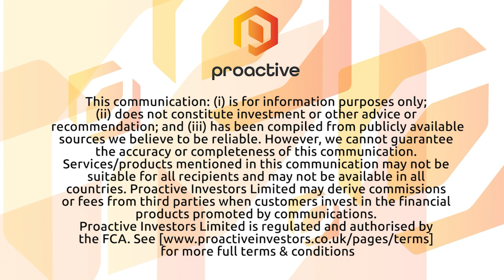AFC Energy deal with ABB offers more access to $140bln EV market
AFC Energy PLC's (LON:AFC) Adam Bond explains the details of their new deal with Swiss electrical systems giant ABB to develop products for the electric vehicle charger market.

AFC said it will supply its hydrogen fuel cell technology with ABB providing the energy storage know-how and market-leading DC high power EV charge points.

Alluding to the worth of the deal, Bond says the EV market itself, 'is said to worth around the $140bln mark and ABB are a big player in that market'.